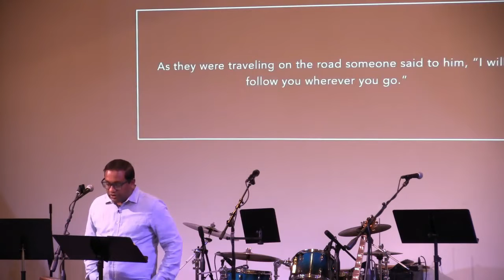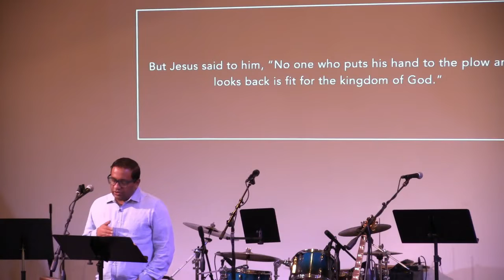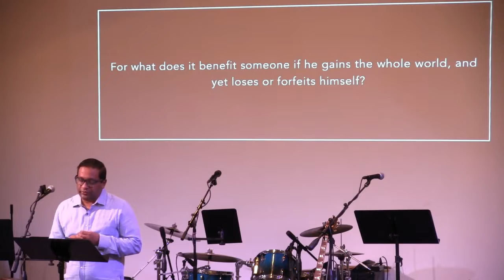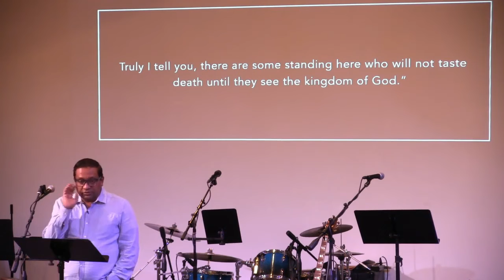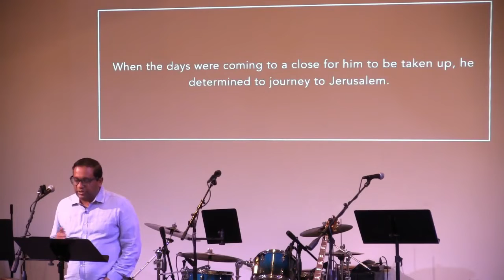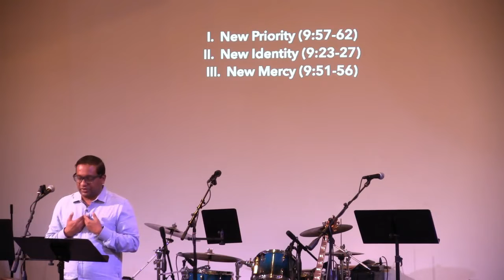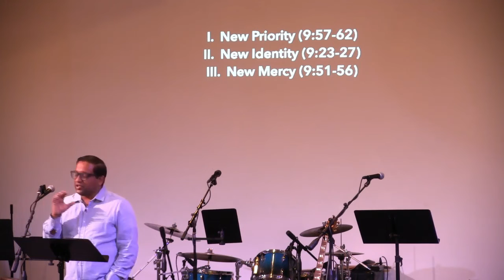Disciple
Title: Disciple
Series:  Stand-Alone
Speaker: Sam Chacko
Text: Luke 9
Date: February 09, 2020